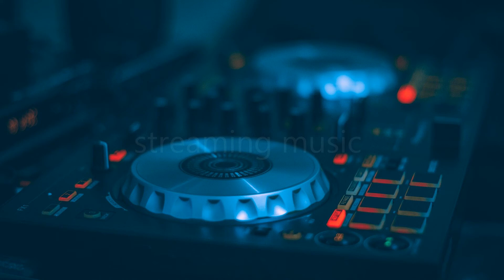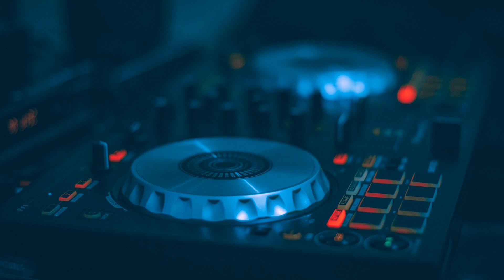Coupe by The Grand Affair [No Copyright Music]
my channel streaming music  is the safest YouTube dedicated to promote vlog no copyright music, royalty-free music and creative commons music for content creators

🎵 Track Info:

Title: Coupe by The Grand Affair
Genre and Mood: Hip hop y rap + Inspirador